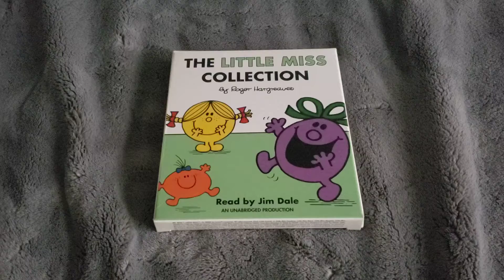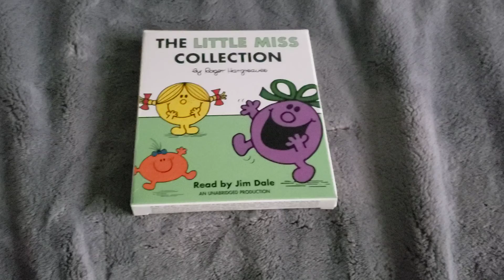The Little Miss Collection (2015) Audio CD Review